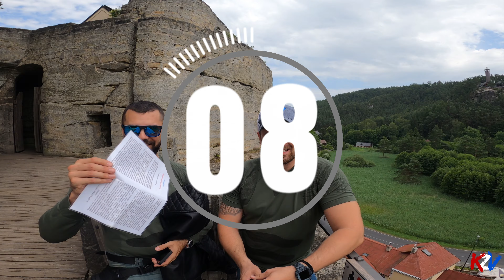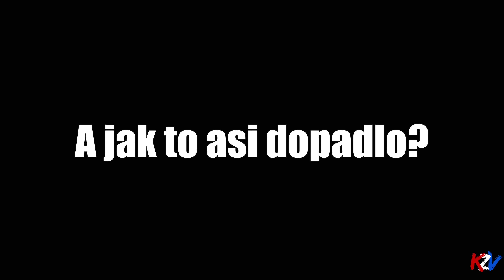Pekelné doly👹 a Skalní hrad 🏰 ve Sloupu v Čechách | 4K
Čau,
dneska se podíváme opět do Pekelných dolů, ale na nových motorkách a dnes v partě.

Dejte nám vědět jestli se vám líbí pohled ze dvou kamer nebo chcete jen z jedné.